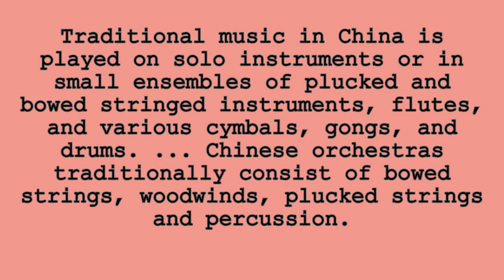The Most obscure and unique Chinese World Music you've never heard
In this video, I'm sharing with you some of the most obscure and unique Chinese World Music you've never heard. From old traditional songs to modern experimental music, you'll hear a variety of different styles that you'll never find on the radio.

If you're looking for music that's off the beaten path, then this video is for you! Chinese World Music is often overlooked, but this video will show you why it's worth your time to listen. From soulful ballads to electronic sounds, this video is a great way to get to know the unique sounds of China's world music scene!

Traditional music in China is played on solo instruments or in small ensembles of plucked and bowed stringed instruments, flutes, and various cymbals, gongs, and drums. ... Chinese orchestras traditionally consist of bowed strings, woodwinds, plucked strings, and percussion.